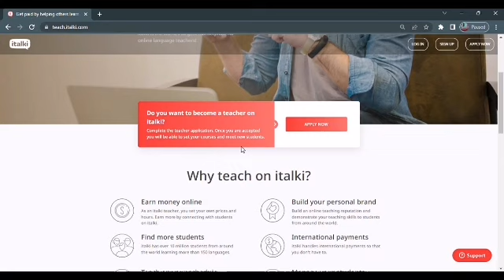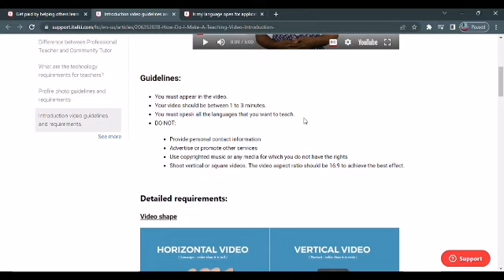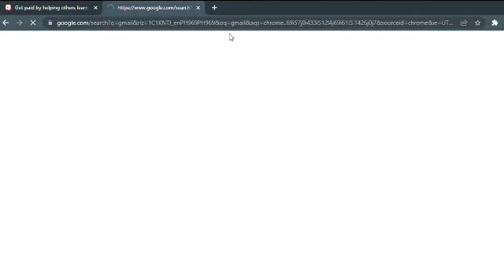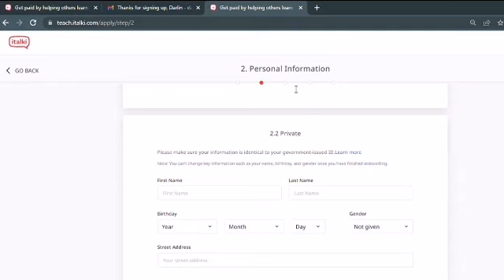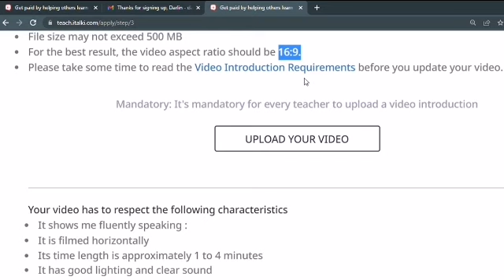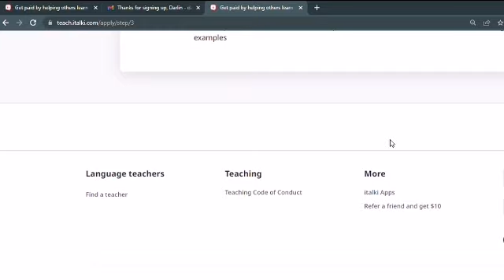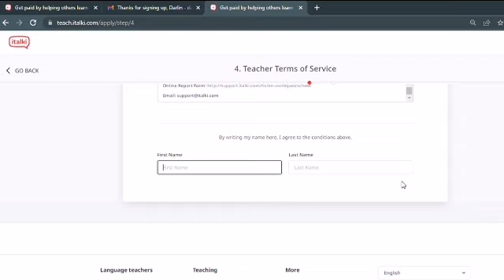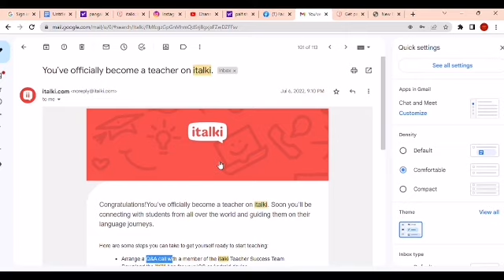ITALKI APPLICATION PROCESS 2022|PART TIME JOB| FULL TIME JOB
Hello Everyone😊
In this video, I discussed about the application process in Italki for the year 2022.
dako nga salamat❤️